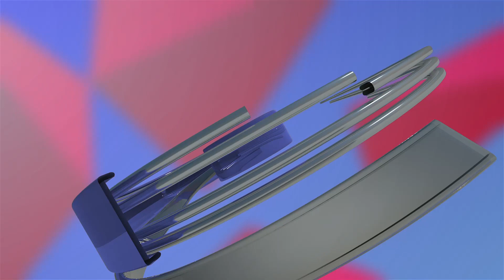ਆਹ ਵੇਖੋ ਪੰਜਾਬ ਵਿੱਚ ਸਰਕਾਰ ਦਾ ਬਦਲਾਵ ਇਸ ਵੀਰ ਨੇ ਖੋਲੀ ਬਦਲਾਵ ਦੀ ਪੋਲ ਤੇ ਰਾਜ਼ !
ਆਹ ਵੇਖੋ ਪੰਜਾਬ ਵਿੱਚ ਸਰਕਾਰ ਦਾ ਬਦਲਾਵ
ਇਸ ਵੀਰ ਨੇ ਖੋਲੀ ਬਦਲਾਵ ਦੀ ਪੋਲ ਤੇ ਰਾਜ਼ !
ਕੀ ਹੋ ਰਿਹਾ ਪੰਜਾਬ ਪੁਲਿਸ ਨਾਲ
ਵੇਖੋ ਤੇ ਸੁਣੋਂ